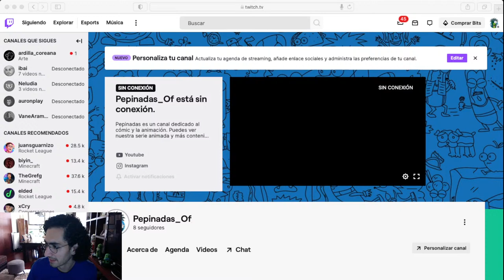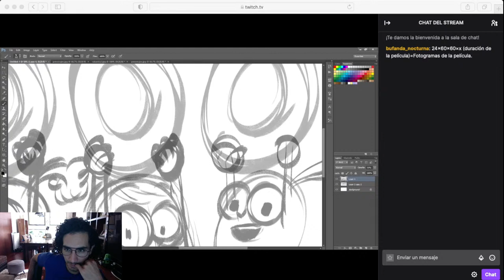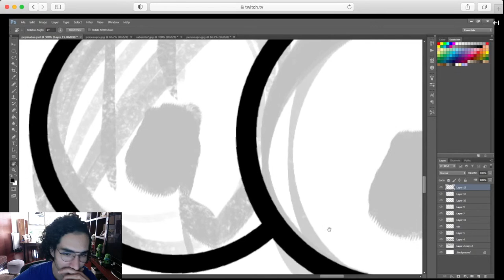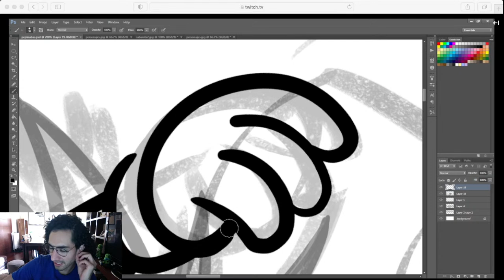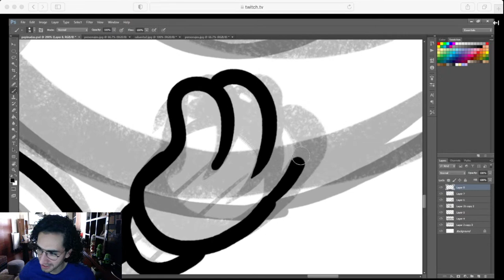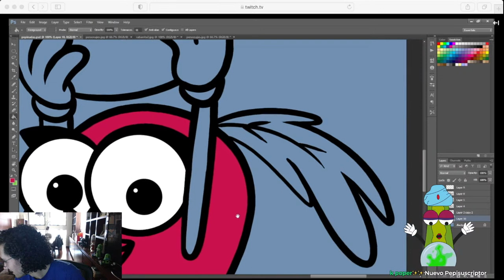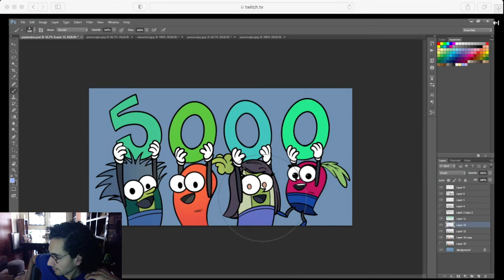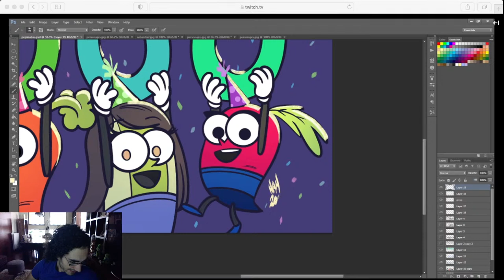¡ESPECIAL 5K! Dibujando en vivo con invitado especial: Ardilla Coreana - Pepilive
Un streaming muy especial con invitada de lujo para dibujar en vivo: Ardilla Coreana.

Para los dibujos estaré usando la aplicación Photoshop y una tableta de dibujo digital Wacom.

PEPINADAS en redes